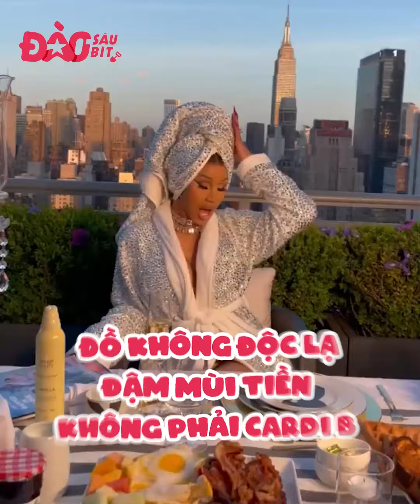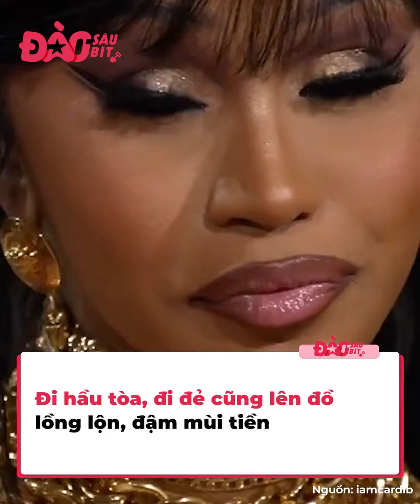Cardi B: Giàu là phải flex cho cả thế giới biết, xe sang áo hiệu phải rần rần cho antifan ghen tỵ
Được xem là “nhà nghèo vượt khó”, Cardi B từ một quá khứ nghèo khổ giờ trở thành nữ rapper đầy nổi loạn, sở hữu khối tài sản khủng mà không phải ai cũng đọ lại được. Cuộc đời sang trang mới, số làm đại gia gọi tên chị nên Cardi B chẳng dại gì mà không flex sự giàu có của mình cho mọi người biết. Nhất là đối với đám antifan thường xuyên mỉa mai chị “giàu xổi”, thì những màn khoe của phải càng rầm rộ để anti được dịp mở mang tầm mắt.